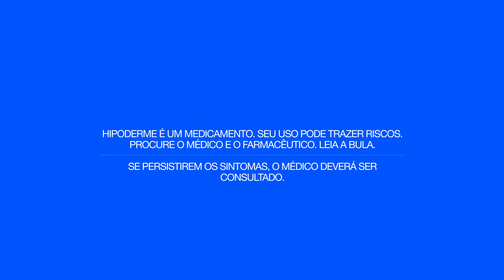Teuto- Drogaria Retiro 02